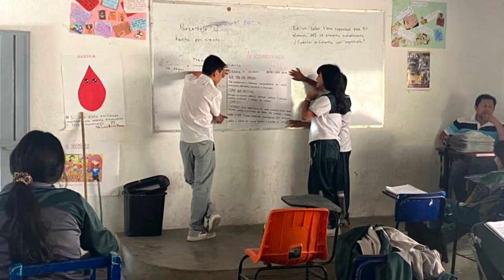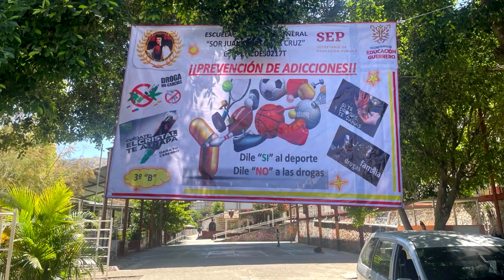RTGnoticias | Implementan estrategia nacional para prevención de adicciones en La Montaña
Instituciones educativas de la región de la Montaña a través de la Secretaria de Educación Pública, implementan una estrategia nacional para la prevención de adicciones con la finalidad de evitar y disminuir el uso de sustancias psicoactivas en niñas, niños y jóvenes.